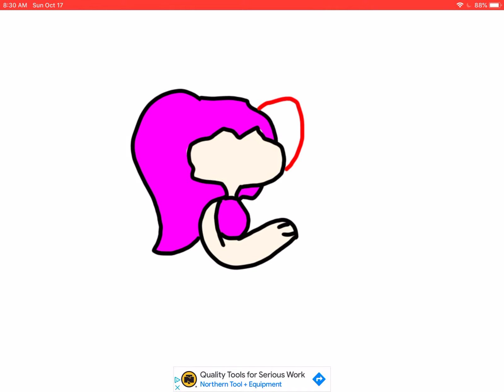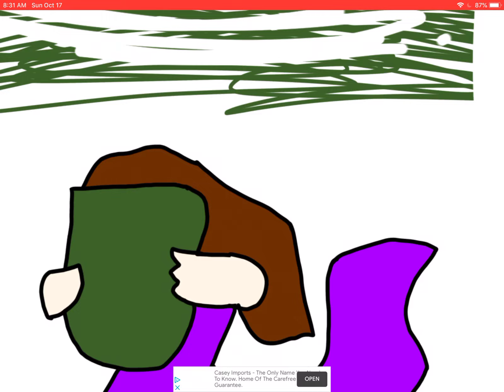Cringe speed drawers be like